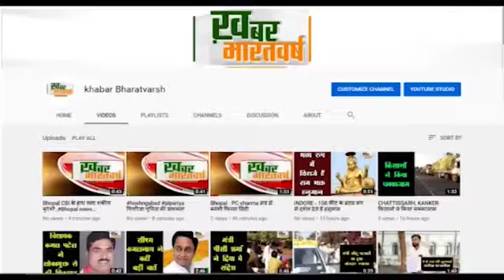सांचौर (राजस्थान) : कमालपुरा गांव में गणेशा के यहां प्रदेश उपाध्यक्ष नरसिंग पढियार की बैठक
इस मौके पर पढियार ने कहा कि हमें आगामी चुनावों में एकजुट रहना है                                                                         समाज में शिक्षा व एकता की बड़ी कमी है युवाओं के सहयोग एकजुट होने से ही संभव
              किसी की बातों में ना आकर हमारा उद्देश्य जो है उस पर खरा उतरे